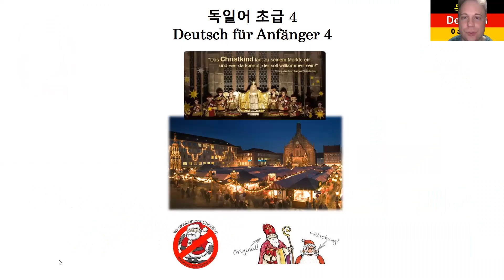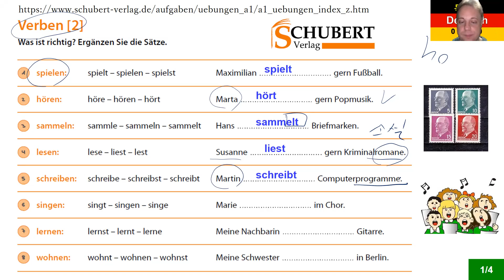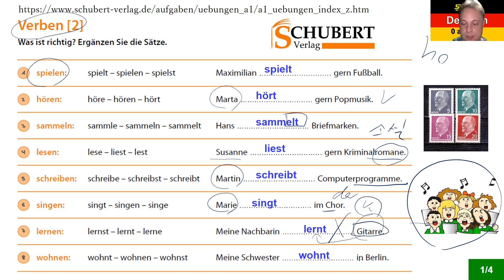독일어 초급 4 Lektion 36 실전 연습 (동사 활용) 247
독일어 초급 4 Lektion 36 실전 연습 (동사 활용)

8권 7만 원: 초급1-4, 중급1-4
4 권 4만 원: 초급1-4

감사합니다.

Matthias Kämper